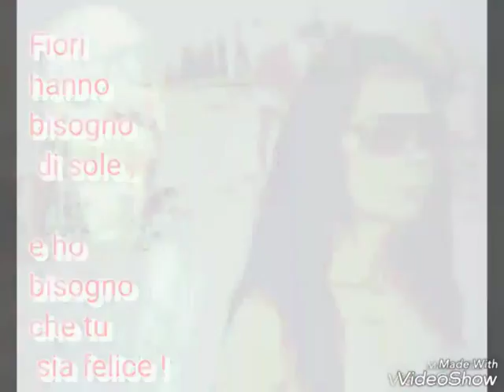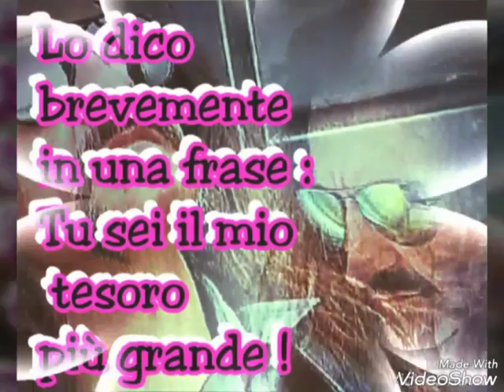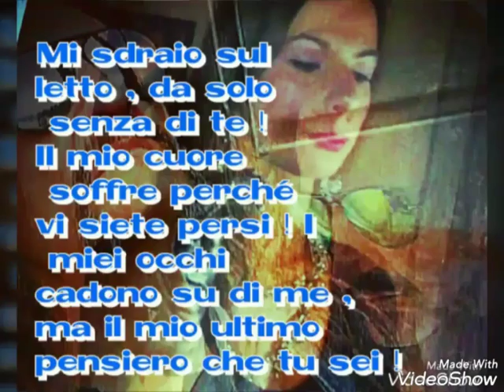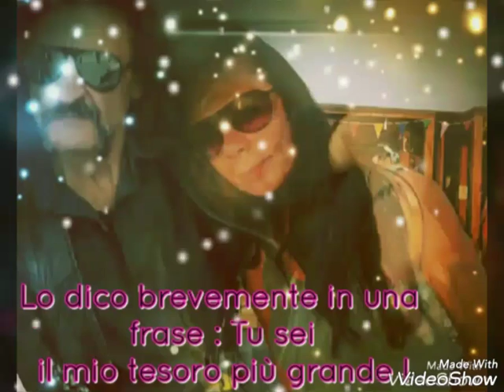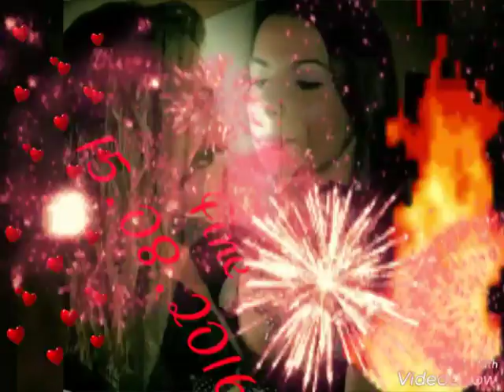TI AMO TESORO Sei la mia ombra I Ess dalla tua mano . Io non ti conosco . Una banda di paura Apre ob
⚘⚘⚘solo per voi⚘⚘⚘